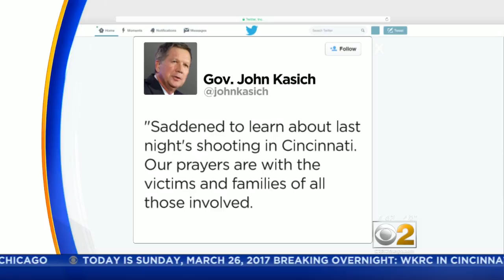Shooting At Cincinnati Nightclub Kills 1, Injures Many More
No suspect is in custody, and there is no indication the shooting at the Cameo nightclub was terrorism related.